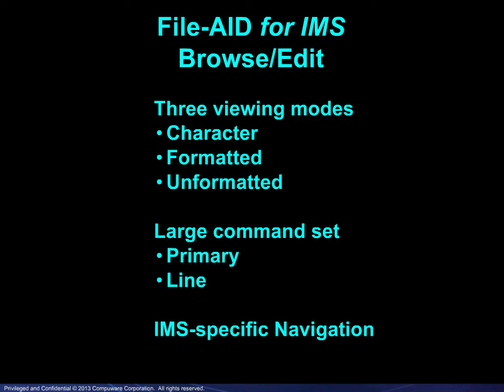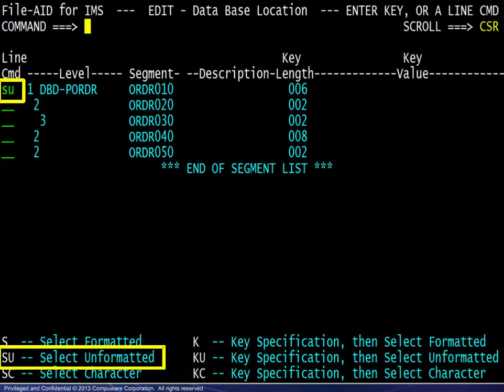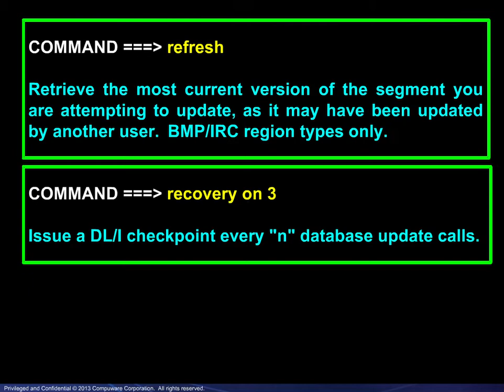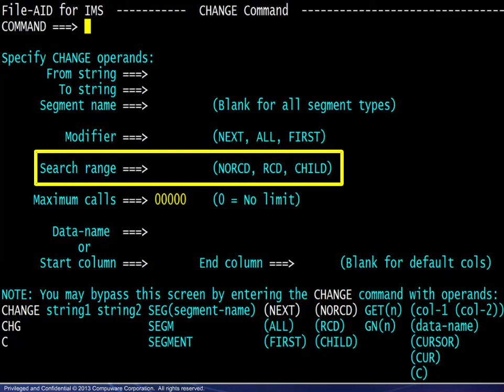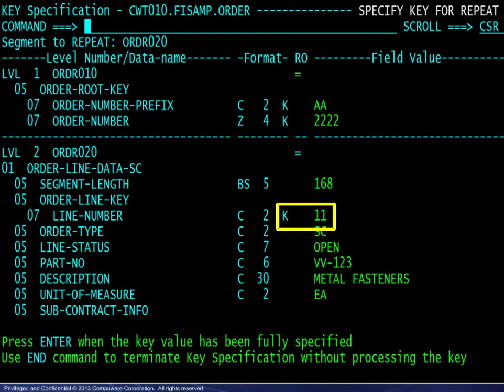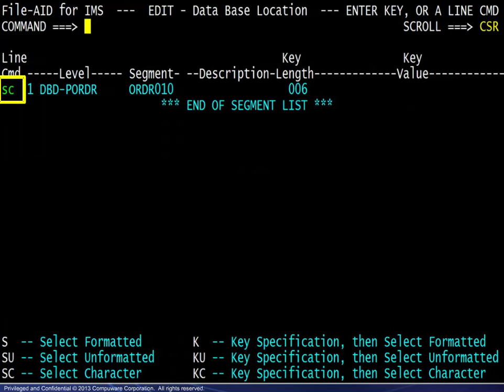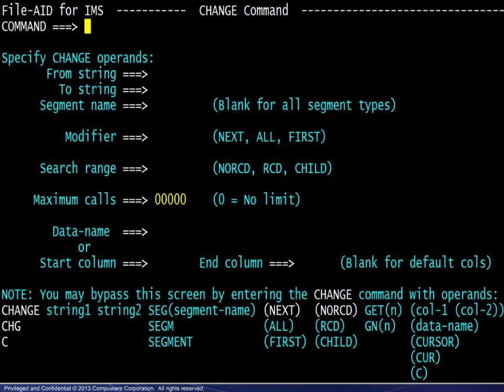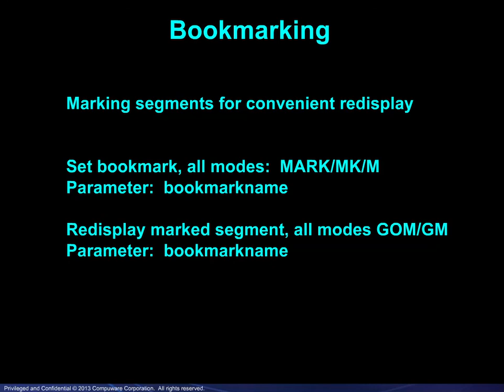BMC Compuware File-AID for IMS - Browse and edit basics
Learn how to navigate an IMS database for browsing and editing, and the change capabilities of the editor.